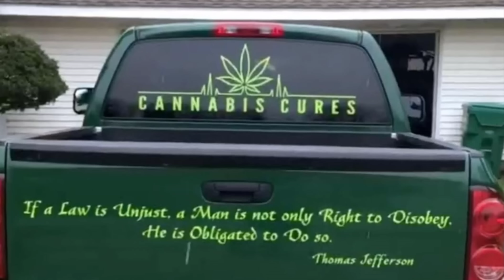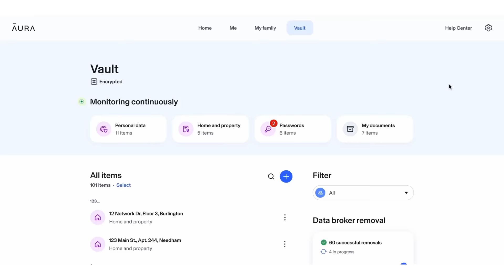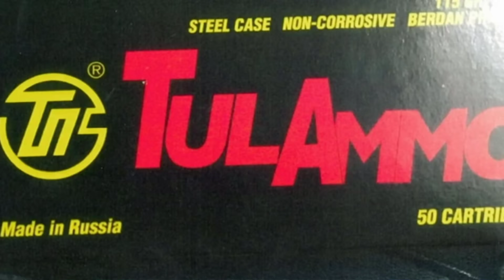Cheating Husband Blames Mysterious Intruders for "Grow Room" Murder | Carla & John Lewis Analysis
This video answers the question: Can I analyze case of Carla and John Lewis?

Dr. Grande’s book Harm Reduction: